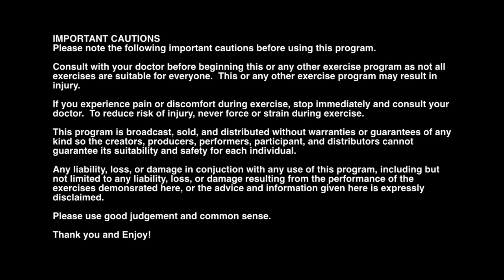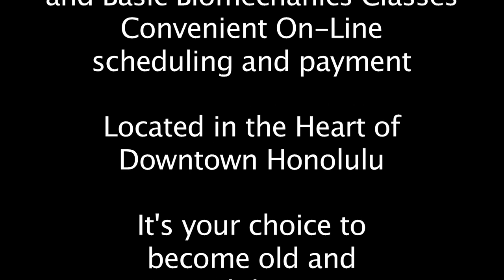Upside-Down Pilates - Mat Work - Pilates Workout 1 - Breath- Full Workout - HD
Code "Founders5" for discount

For other pilates videos, view the full description below.

Upside-Down Pilates is Honolulu's premiere pilates studio.

This is lesson 58 of our TV show which has been on the air in Hawaii since 2008.  In this lesson we cover the resistance band.

For the full 30 minute pilates workout:
Upside-Down Pilates - Mat Work - Pilates Workout 1 - Part 1 of 4 - HD - Full 30 Minute Pilates Workout
...uploading...

If you prefer to do this pilates workout in parts:
Upside-Down Pilates - Mat Work - Pilates Workout 1 - Part 1 of 4
...uploading...

Upside-Down Pilates - Mat Work - Pilates Workout 1 - Part 2 of 4
...uploading...

Upside-Down Pilates - Mat Work - Pilates Workout 1- Part 3 of 4
...uploading...

Upside-Down Pilates - Mat Work - Pilates Workout 1 - Part 4 of 4
...uploading...

Also, Click the "Thumbs Up/Like" button.
And leave us a comment to let us know how we are doing.

Jeff Orig produces, directs, shoots, and edits this show.

1111 Nuuanu Ave. Honolulu Hi 96817